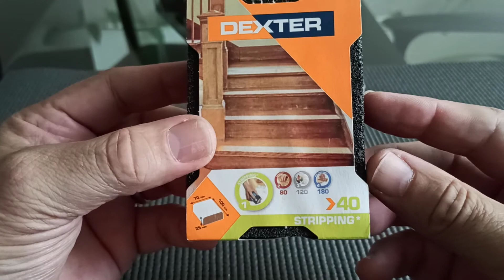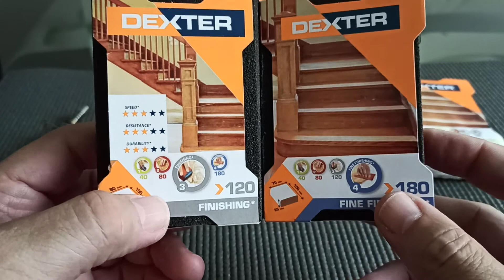Pequenas utilidades - Tochas e Espumas lixa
Meu intuito é compartilhar algumas utilidades interessantes para o dia a dia do profissional e hobista.

Alguns colegas de grupo ainda não conheciam as lixas em forma de esponja, cujo formato ajuda no porte na bolsa de ferramentas e na manipulação no lixamento das pecas.

As mini tochas também são ferramentas muito úteis para trablahos delicados. Elas resolvem mesmo e fazem falta.

Oportunamente pretendo postar mais vídeos de utilidades que possuo e considero muito úteis.